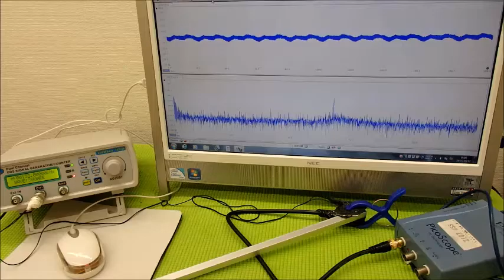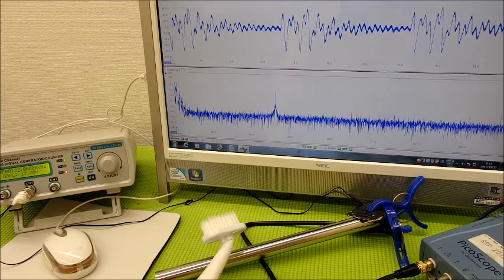音と超音波 ultrasonic-labo